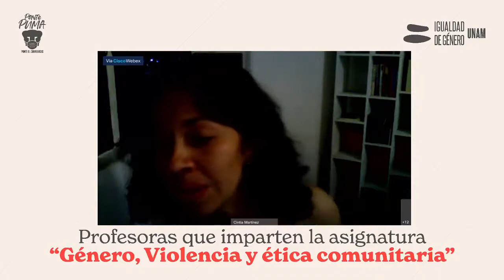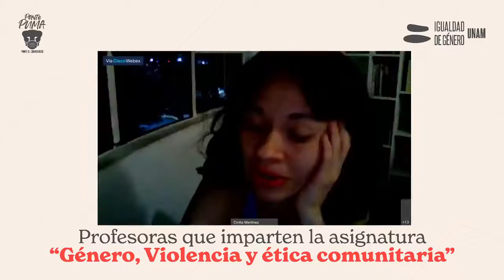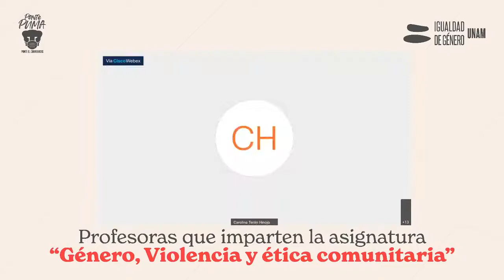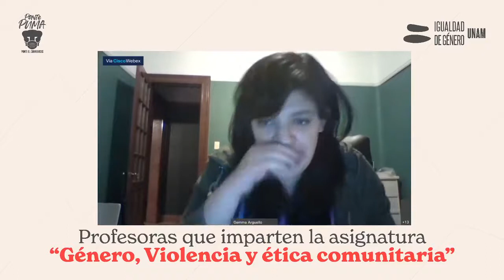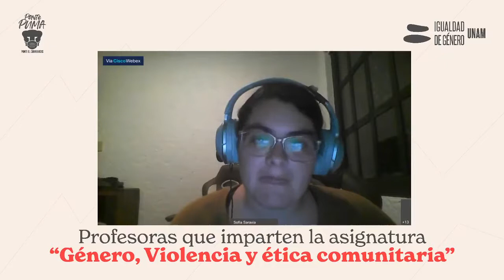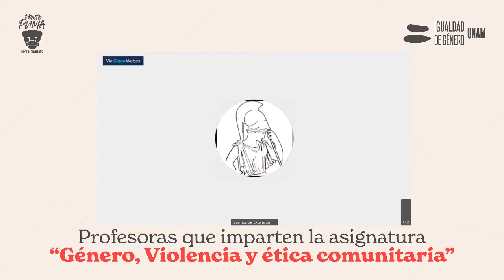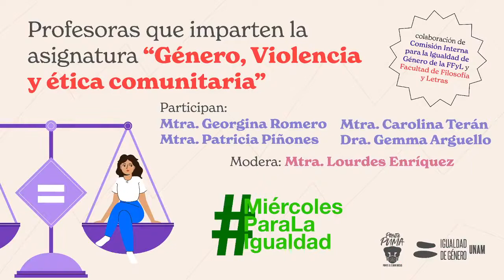Profesoras que imparten la asignatura "Género, Violencia y Ética comunitaria"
Esta materia es el resultado del interés de la comunidad universitaria por la búsqueda de la igualdad de género en la UNAM. Revive la experiencia de las profesoras que la imparten en la Facultad de Filosofía y Letras, UNAM,